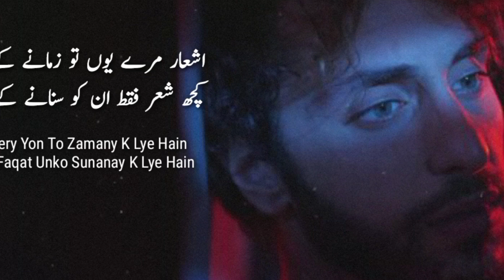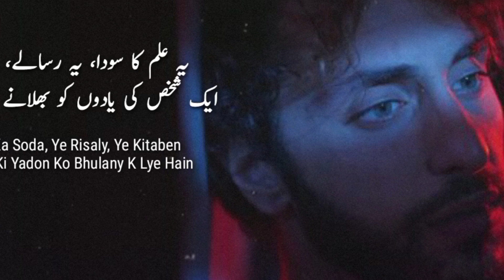soucho tu bari cheeze hy tehzeeb